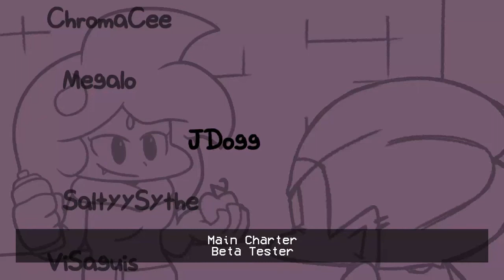Friday Night Funkin' Starvation Alley VS Pico FULL WEEK + Cutscenes/Ending (Pico's New GF/Hard/FC)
Timesptamp - Mốc Thời Gian
0:00 Game Over & Miss Animations
0:37 Cutscene 1
1:08 Deprivation Song (Herra VS Pico/Hard/FC)
1:57 Pico gets hungry, Herra takes an apple
2:06 keep singing
4:11 Pico eats an apple
4:20 Cutscene 2
4:56 Thanks for playing! Pico & Herra are sleeping :))))
5:03 Credits
5:30 Outro

Credits to the mod - Ghi Công:
ViSangius - Cutscene Artist (Vẽ ảnh các đoạn hội thoại):
ManlyPotato - Composer of "I'm Gay BTW Not Sure If That Matters":
ShinyTama - Borrowed Cutscene Code from FNF Soft (Mượn mã đoạn hội thoại từ FNF Soft):
KOLSAN - Borrowed Cutscene Code from FNF HD (Mượn mã đoạn hội thoại từ FNF HD):

Psych Engine Team:
Shadow Mario - Main Programmer - Lập trình viên chính:
RiverOaken - Main Artist & Animator - Vẽ và làm hoạt họa chính:
bb-panzu - Former engine member, Ex-Programmer - Lập trình viên phụ:
Keoiki - Note splash animation (Làm hoạt họa cho note)

Original FNF' Members - Ghi Công thành viên trong game FNF' gốc (Ko phải Psych Engine đâu):
ninjamuffin99 - Programmer of the game - Cha đẻ của tựa game:

Get the game and support the developers of the game - Trải nghiệm game và ủng hộ cho nhà phát triển game:

Have a good day! - Chúc ngày tốt lành!